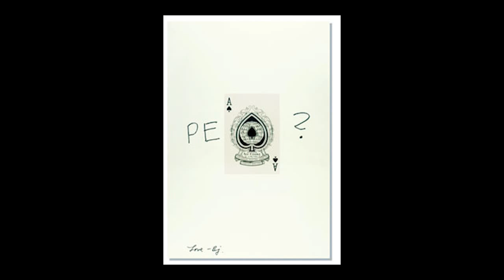robert brownjohn title sequence work